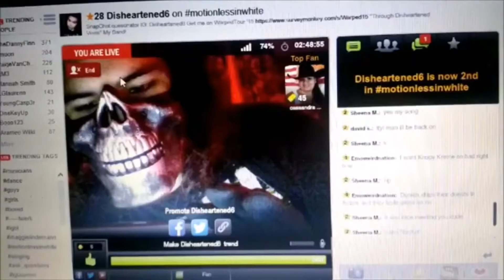Inside story of Miss Rogue Queen Music Video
Inside story of Miss Rogue Queen Music Video ! Deadline for fan submissions is Dec. 20th! In this video I talk about what my next music video is about :D